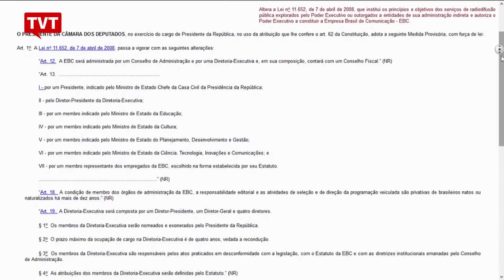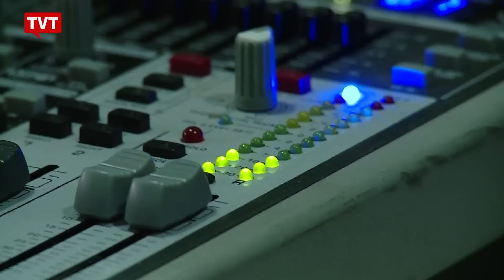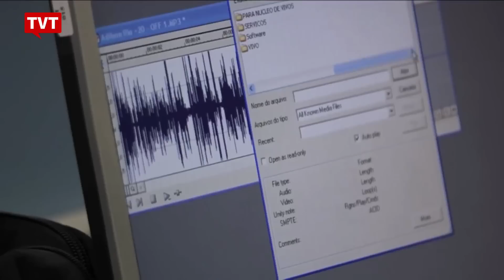"Desmonte" na EBC afeta comunicação pública, afirmam especialistas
Renata Mielli, do FNDC, e Bia Barbosa afirmam que a mudança que Temer está fazendo na EBC vai enfraquecer a rede nacional de comunicação pública.